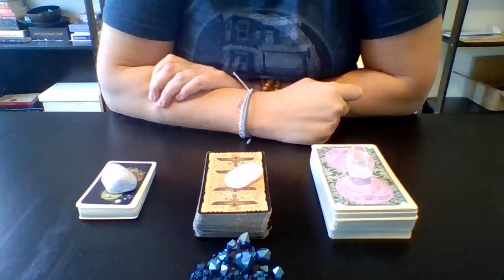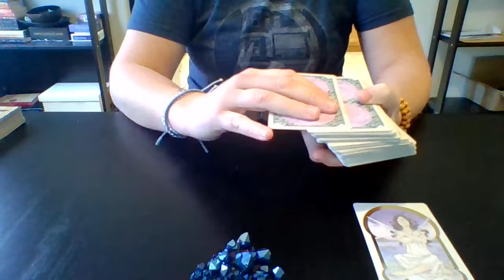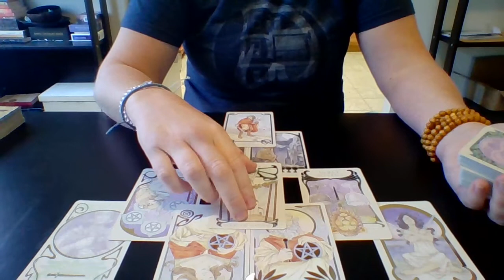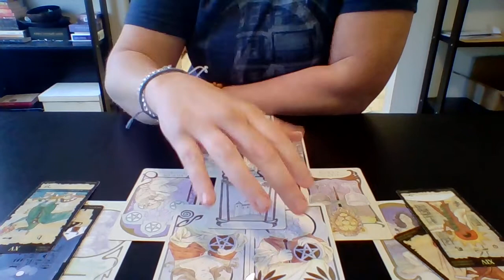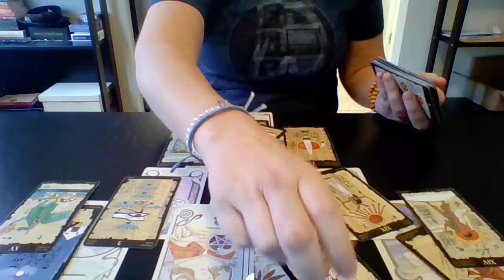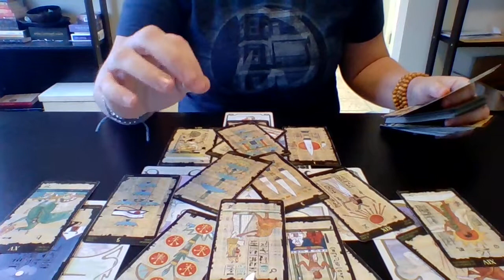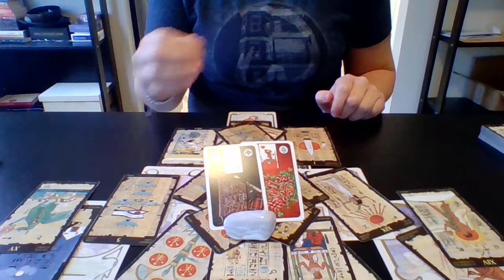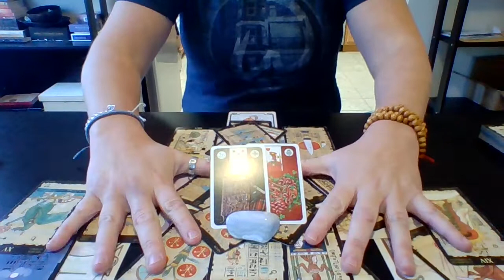Cancer Mid-November - Soulmate/Love Reading "You left your soulmate out in the cold!"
Published on November 16th, 2019

Holiday $10 readings are available from now until 12/31/2019!!!

Mid- November Soulmate/Love readings for your zodiac sign. November 15th-30th, 2019.  Remember that if this video does not resonate directly with you to check with your other planetary alignments.

 In general your planetary alignments dictate the following:
Sun: Personality (Self-Image), Ego
Ascending: How others see us
Moon: Feelings, Emotional Expression
Mercury: How you communicate
Venus: How you Love/Show affection
Mars: How we assert ourselves
Jupiter: Positive attitude, Generosity, Abundance
Saturn: Discipline and commitment
Uranus: How we deal with Change
Neptune: Intuition and Healing, Spiritual Awareness
Pluto: Transformation, Power, Rebirth/Growth

About Valkyrie Tarot:
Western Astrology: Scorpio Sun/Libra Rising, Moon, Jupiter/Sagittarius Venus
Chinese Astrology: Metal Rooster
Vedic Astrology: Virgo Sun/ Scorpio Venus

Decks used:
1) Ethereal Visions Illuminated Deck
2) Egyptian Tarot Deck
3) The Gaelic Lenormand